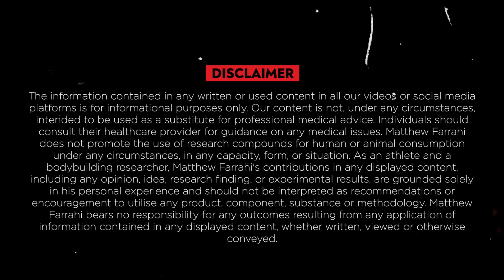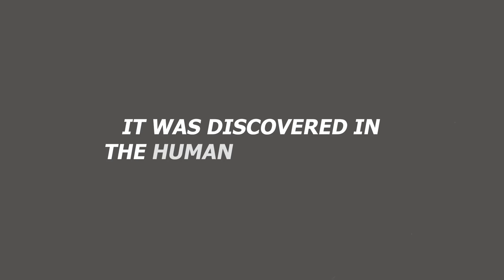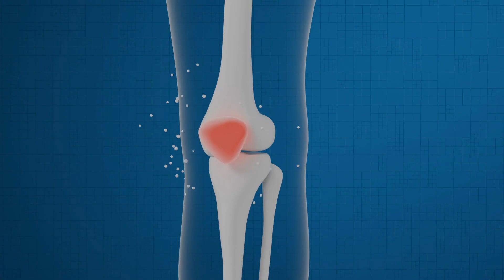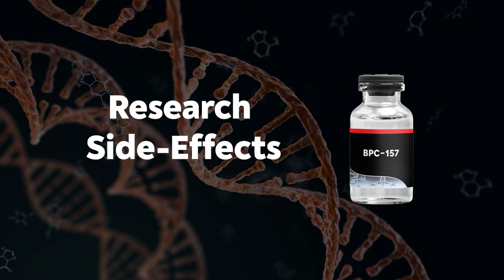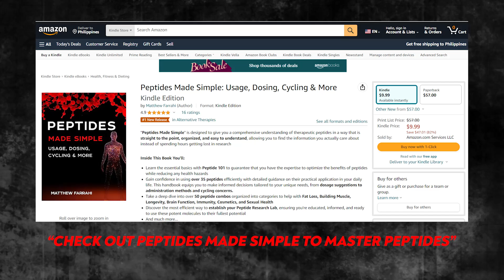BPC-157: Healing & Injury Recovery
👇Free Peptide Starter Package 💊💉

👇The BEST Book On Peptides (Peptides Made Simple) 💊💉

_ Timestamps:
00:00  –  OG Healing Peptide
00:56 –  What Is This Peptide
01:33  -  How Does It Work?
02:19 – Benefits
03:06 – Side-Effects
03:20 – Research Dosing & Cycling
04:13 – Timing & Benefits
04:52 – Supplements To Stack This With
05:16 – Other Peptides To Stack With
06:32  – Pros
06:59 – Cons
07:17 – Matthew’s Opinion
08:05 - Master Peptides Today